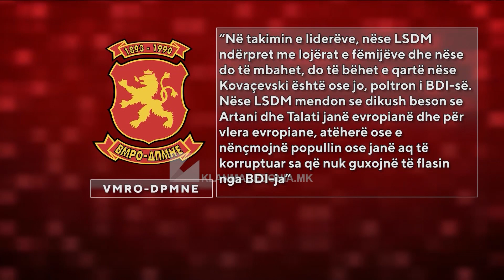Takimi i liderëve: VMRO-DPMNE me dyshime, LSDM-ja pret vendimin e Mickoskit! | Klan Macedonia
LSDM: PARA RMV-së DY ZGJIDHJE – BE OSE IZOLIMI!

Kemi shansin historik, me mbështetje të fuqishme nga BE-ja dhe SHBA-të ta vazhdojmë rrugën evropiane dhe të realizojmë edhe një qëllim strategjik – anëtarësimin fuqiplotë në Bashkimin Evropian – thonë nga LSDM-ja, sic njofton KlanM, duke potencuar se përgjegjësi për të ardhmen e vendit kanë 120 deputetët dhe partitë politike por edhe VMRO-DPMNE-ja.

Socialdemokratët thonë se Maqedonia e Veriut ka dy zgjedhje – integrimin në BE ose izolimin.

“Para Hristijan Mickoskit është vendimi; nëse do ta mbështesë të ardhmen e vendit në BE ose do ta ndjek rrugën e paraardhësit të tij, Nikola Gruevskit. Me ditë të tëra Mickoski hesht për vendimin e tij. Por, do të presim deri në takimin e liderëve për të parë nëse atë që e flet publikisht do ta thotë edhe atje. Javën e ardhshme do të bëhet e qartë nëse Mickoski është pjesë e bllokut të BE-së ose do të mbetet në bllokun anti-evropian me “Levicën” – tha Darko Kaevski, LSDM.

I menjëhershëm ka qenë reagimi i VMRO-DPMNE-së. Nga opozita, sic njofton KlanM, kanë vënë në pikëpyetje nëse do të mbahet ky takim I liderëve.

“Në takimin e liderëve, nëse LSDM ndërpret me lojërat e fëmijëve dhe nëse do të mbahet, do të bëhet e qartë nëse Kovaçevski është ose jo, poltron i BDI-së. Nëse LSDM mendon se dikush beson se Artani dhe Talati janë evropianë dhe për vlera evropiane, atëherë ose e nënçmojnë popullin ose janë aq të korruptuar sa që nuk guxojnë të flasin nga BDI-ja” – thonë nga VMRO-DPMNE.

Kryeministri Kovaçevski, sic njofton KlanM, para disa ditëve njoftoi se do të thërras takim të liderëve ku me kreun e VMRO-DPMNE-së, do të bisedojnë rreth dy çështjeve – e ardhmja evropiane e vendit dhe raportet me fqinjtë. /KlanMacedonia/